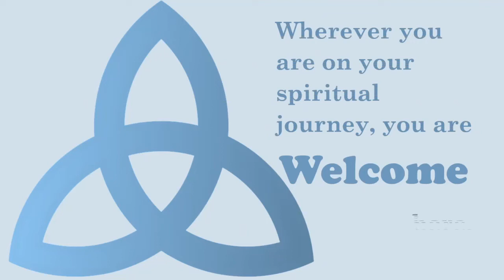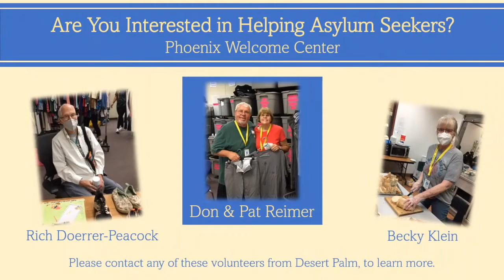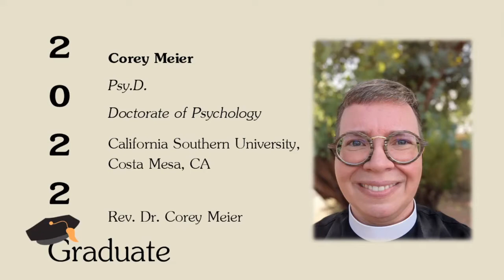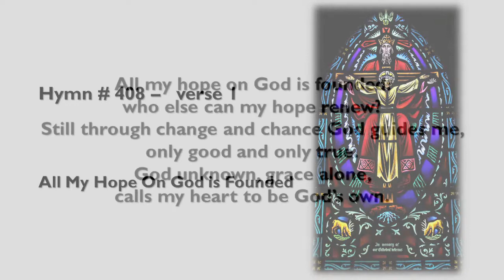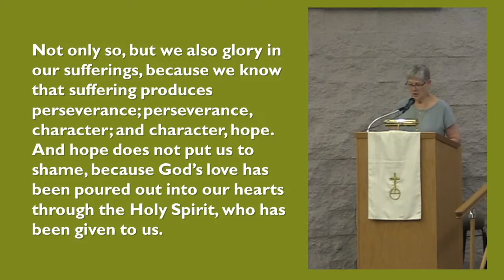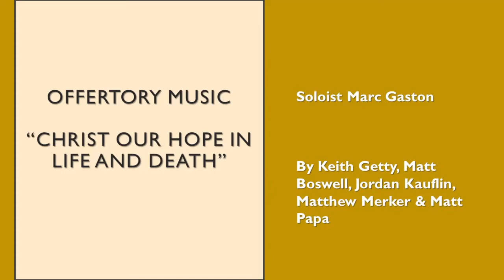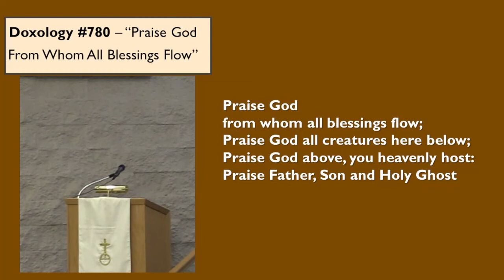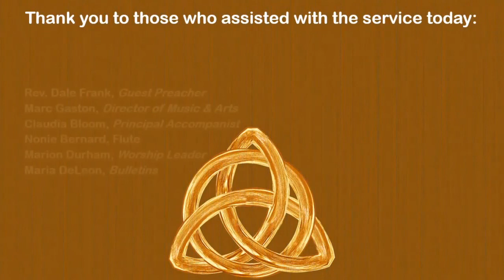Worship Service Trinity Sunday June 12 2022 Live Stream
Permission to podcast / stream the music in this service obtained from ONE LICENSE, License number: 713931-A
Valid for: 07/25/2021 – 07/24/2022. & Christian Copyright Solutions WorshipPcast Streaming license number 9119 Valid for 09/18/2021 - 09/18/2022